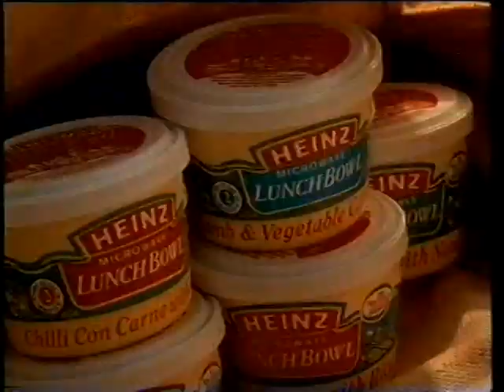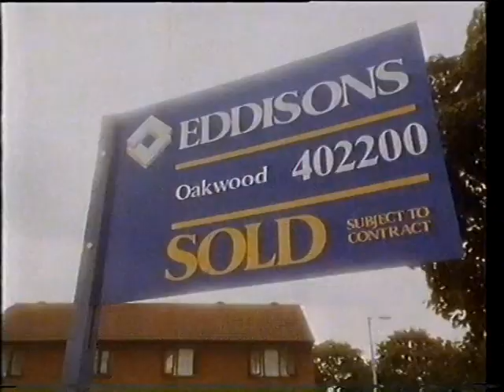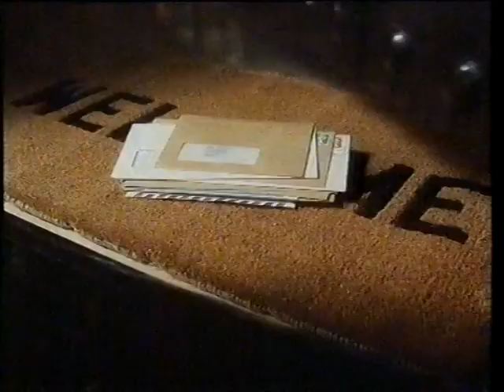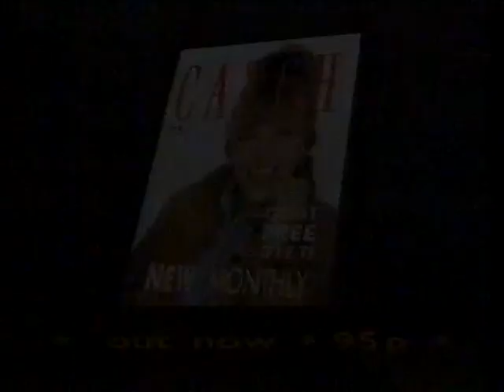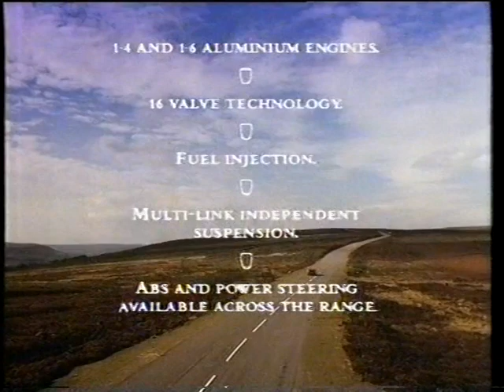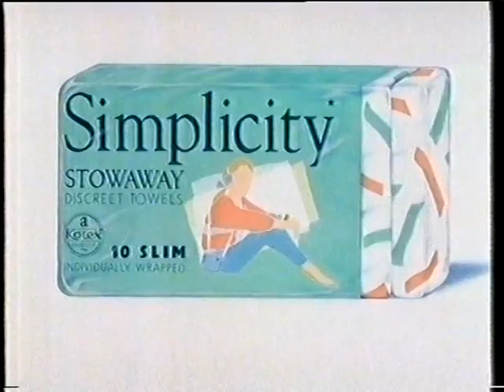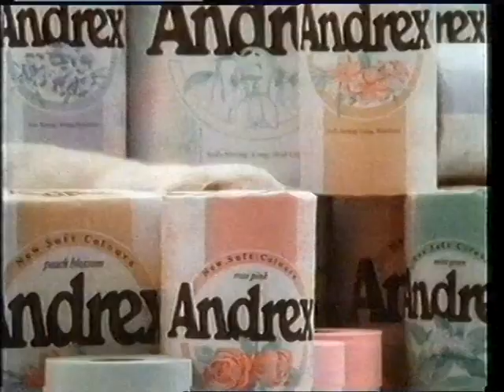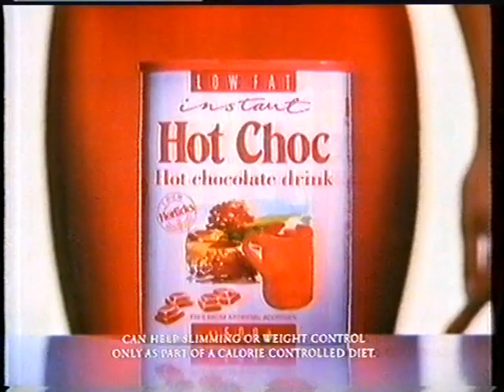UK TV Ads 1989 CH4 a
Featuring: Louise 'Leela' Jaimson, David 'Trotter' Jason, George 'Minder' Cole, Simon 'Alan Partridge' Greenall, Jeremy 'Keeping Up Appearences' Gittins, Lynda 'James Herriot' Bellingham, Warren 'Garnett' Mitchell, Karl ‘Brush Strokes’ Howman, Rodger 'Thursday' Allam.